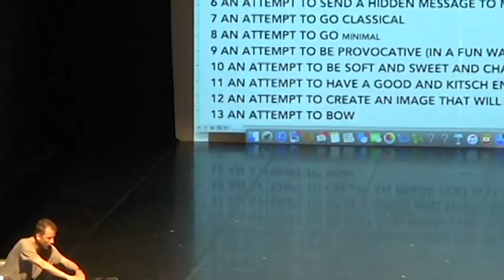Jan Martens | Ode to the Attempt + BIS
Ode to the Attempt

Avec humour et une présence scénique d’une grande virtuosité, le charismatique Jan Martens propose un autoportrait sous forme de collage. Le chorégraphe nous invite dans son processus de création, modifiant chaque soir son canevas en se lançant de nouveaux défis : être drôle et provocant à la fois, contacter un ami, trouver une fin kitsch… Déployant une large palette chorégraphique, il tend un miroir à sa génération et souligne ce besoin constant de sauter d’une chose à l’autre, de ne jamais rester en place.

With humour and virtuosic stagecraft, the charismatic Jan Martens offers a self-portrait under the form of a collage. The choreographer invites us into his creative process, changing each night his canvas and giving himself new challenges: to be funny and provocative, to contact a friend, to find a cheesy ending to the piece. Deploying a wide choreographic palette, he puts a mirror up to his generation and underscores the constant need to jump from one thing to another, to never stay put.

Bis
BIS a été créé pour et avec la danseuse Truus Bronkhorst, célébrité décoiffante de la danse aux Pays-Bas dans les années 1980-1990. Continuer sans jamais abandonner : ce solo distille la douleur, la peur et la perte pour en extraire l’essence de la performance. BIS se reçoit comme une oeuvre à fleur de peau, d’une impitoyable humanité.

Depuis sa sortie du Conservatoire Royal d’Anvers en 2006, Jan Martens a conquis au pas de charge les plateaux internationaux et le coeur des spectateurs avec plusieurs oeuvres marquantes. Ses créations portent un regard tendre sur l’imperfection humaine.

Discussion avec le public après la représentation
du jeudi 21 février

BIS was created by and for the dancer Truus Bronkhorst, a dance celebrity in the Netherlands in the 1980s and 1990s. Carrying on without ever giving up is the theme of this solo piece, distilling pain, fear and loss, in order to extract the elixir of the performance. BIS is a work of unforgiving humanity that gives the audience chills.

Since graduating from the Antwerp Royal Conservatory in 2006, Jan Martens has conquered stages internationally and the hearts of audience members with several outstanding works. His creations take a tender look at human imperfections.

Concept et interprétation Jan Martens Production GRIP Diffusion internationale - A Propic / Line Rousseau, Marion Gauvent

Remerciements Jeroen Bosch, Kristin De Groot, Michel Spang, Joris Van Oosterwijk, BProject Partners : Jheronimus Bosch 500 (Pays-Bas), Comune di Bassano del Grappa (Italie), Dance Umbrella London (Angleterre) , La Briqueterie/CDC du Val de Marne (France), D.ID Dance Identity (Autriche), Festival Cement (Pays-Bas) and Dansateliers Rotterdam (Pays-Bas)

BIS
Concept Jan Martens Interprétation Truus Bronkhorst Conception lumière Steffie De Haan Conseil Marc Vanrunxt Supervision technique Michel Spang Production Frascati Producties Diffusion internationale A Propic/Line Rousseau et Marion Gauvent Remerciements ICKamsterdam

Présentation Usine C, avec le soutien du Conseil des arts du Canada, du gouvernement flamand et Dutch Performing Arts Fund